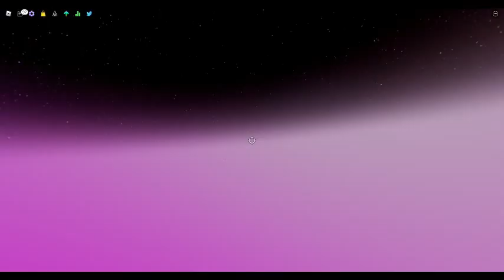pt.2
yup its part 2 alright
AAAAAAAAAAAAAAAAAAAAAAAAAAAAAAAAAAAAAAAA